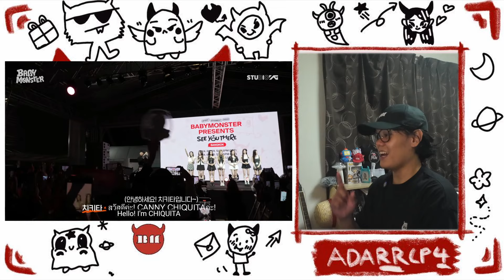BABYMONSTER - SEE YOU THERE BEHIND in BANGKOK REACTION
This is my reaction to BABYMONSTER - SEE YOU THERE BEHIND in BANGKOK video. We get to see some of the behind the scenes of BABYMONSTER'S See You There Fanmeeting in Bangkok, Thailand. It was an special and emotional moment for the members as Pharita and Chiquita get to perform in their home country after their debut! As always, take care MONSTIEZ!